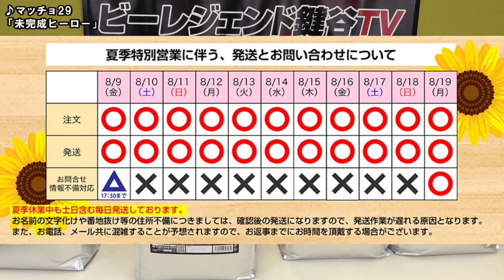【大容量】ビーレジェンド ベリベリベリー風味の5kgが登場！【ビーレジェンド鍵谷TV】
■ビーレジェンド ベリベリベリー風味 大容量 5kgサイズ

■ビーレジェンド キン肉マン 火事場のクソ力風味 購入はコチラ⇓

■ビーレジェンド 北斗の拳 明日への種モミ風味 詳細
■ビーレジェンド 北斗の拳 明日への種モミ風味 購入はコチラ⇓